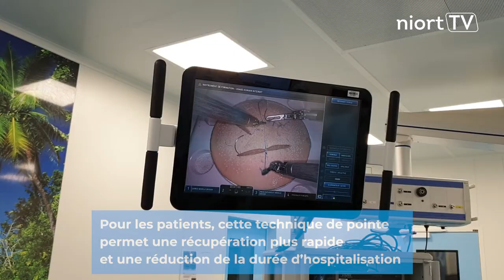Un robot chirurgical à l'hôpital de Niort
Depuis le 9 mars dernier, le Centre hospitalier de Niort opère des patients à l’aide d’un robot chirurgical de dernière génération, utilisé lors d’interventions de chirurgie urologique, gynécologique et viscérale. Il est doté de 4 bras robotisés, 7 axes de mobilité et d'une caméra à vision 3D, ce qui assure une plus grande aisance pour le chirurgien. Bienfaits pour le patient : récupération plus rapide, réduction du recours à la transfusion sanguine, réduction des saignements et de la douleur post-opératoire, ainsi que de la durée d’hospitalisation.